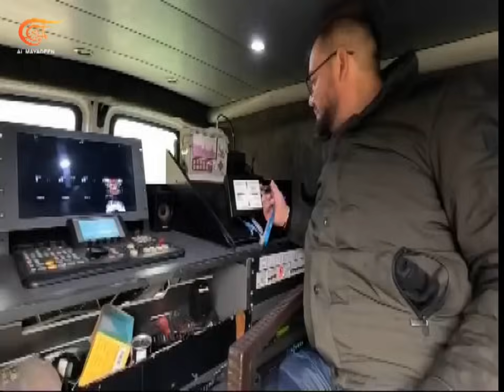الميدانية | عدوان أميركي على سوريا والعراق.. ما الدلالات الميدانية؟ | 2024-02-03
عدوان أميركي على سوريا والعراق، غارات مكثّفة بذخائر تصفها واشنطن بالدقيقة. الحدود السورية العراقية كانت أكثر المناطق تعرّضاً للاستهداف الأميركي، تقول الولايات المتحدة إن هذه الغارات هي بداية حملة تستمر أياماً. في المقابل جدّدت المقاومة العراقية استهداف قواعد أميركية في سوريا والعراق، فما الدلالات الميدانية لهذا المشهد؟ في غزة يتواصل الاشتباك بين المقاومة الفلسطينية وقوات الاحتلال في خان يونس، وبرزت عودة الأحزمة النارية التي يضرب بها الاحتلال مربّعات سكنية في القطاع. أما في اليمن، حيث تجّدد العدوان في عدد من المناطق، فبرز ما نشرته القوات المسلحة اليمنية من مناورة واسعة لقوات الاحتياط فيها تحت عنوان: اليمن سند فلسطين، وتحاكي اشتباكات برية مع قوات الاحتلال والسيطرة على مستوطناته، هذه المستوطنات عند الحدود مع لبنان ما زالت خالية وفي وضعها الصعب نتيجة جبهة المساندة اللبنانية لغزة، والتي شهدت عدداً من العمليات أسوة بالأيام الماضية.

الشخصيات المشاركة: هاني الدالي - خبير في شؤون المقاومة الفلسطينية, شارل أبي نادر - خبير عسكري واستراتيجي